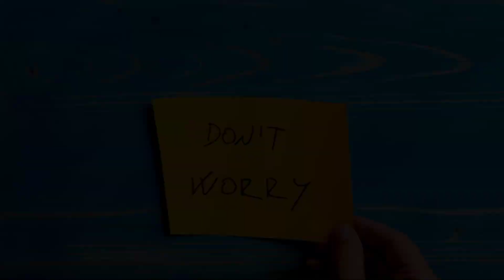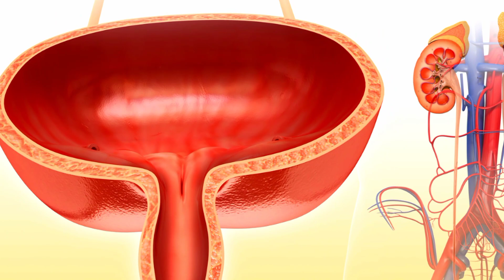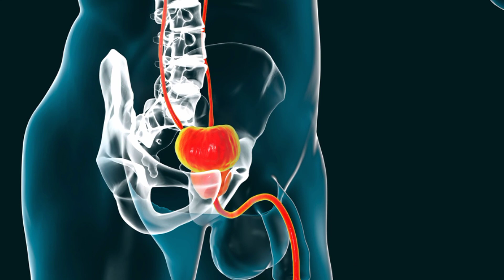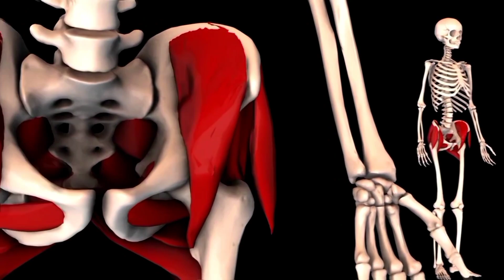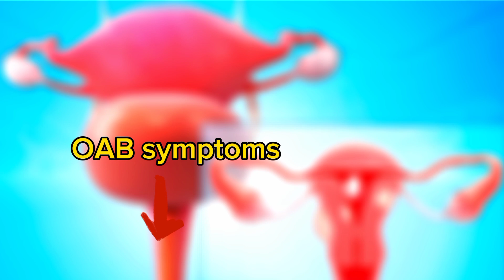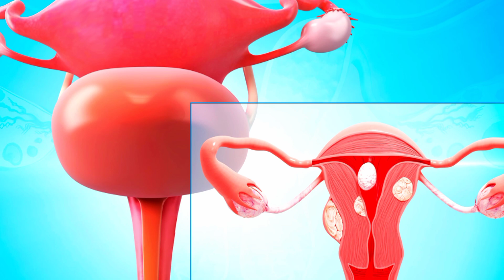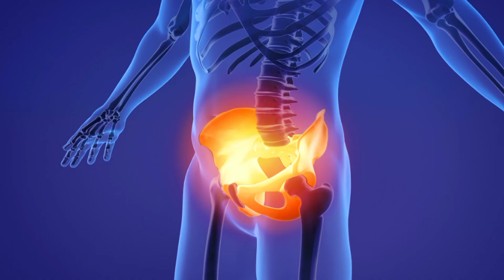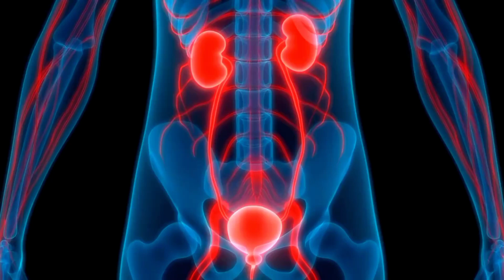5 Ways to STOP Overactive Bladder | Overactive Bladder Symptoms & treatment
Are you tired of constantly worrying about your overactive bladder symptoms? In this video, we will explore 5 effective ways to finally gain control and put an end to your overactive bladder troubles. From lifestyle changes to proven treatment options, we have got you covered. Don't let an overactive bladder hold you back any longer - discover the solutions that can help you regain your confidence and live life on your terms again. Say goodbye to those frequent bathroom trips and hello to a more comfortable and fulfilling life!